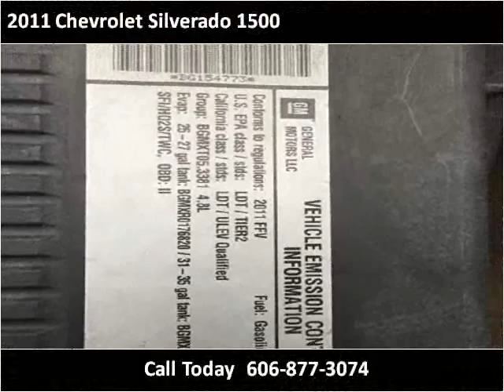2011 Chevrolet Silverado 1500 Used Cars London KY